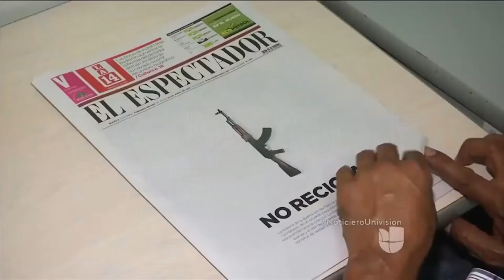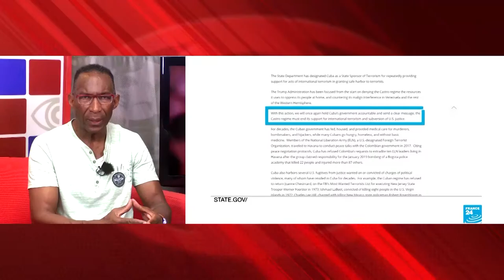El altísimo costo para el pueblo cubano de la paz en Colombia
Cubainformación TV – Basado en un texto de Rosa Miriam Elizalde - La Jornada.- La Habana: tras medio siglo de conflicto armado y medio millón de muertes, en 2016 se firmaba la paz entre el Gobierno de Colombia y la guerrilla de las FARC. Fue un proceso en el que el Gobierno de Cuba, generoso y neutral, tuvo un papel esencial.